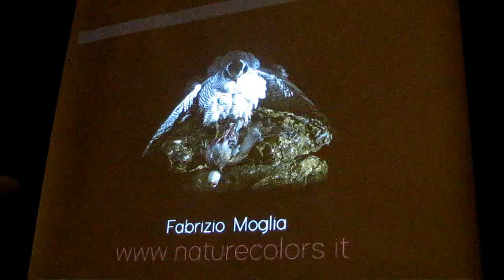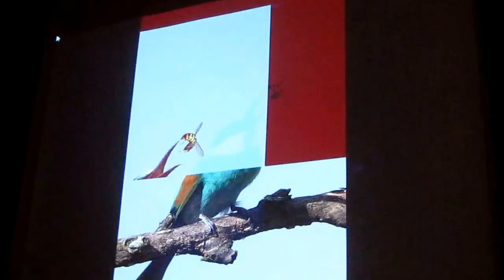Fabrizio Moglia, О своем творчестве, часть-2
16 февраля 2017 г. в Дарвиновском музее в Москве открылась фотовыставка итальянского фотографа Фабрицио Молья и художницы его дочери Джулии Молья "Белое на белом". в Рамках открытия состоялась встреча с фотографом и его рассказ о своем творчестве. А его дочь художница Джулия показала мастер-класс по рисованию акварелью.